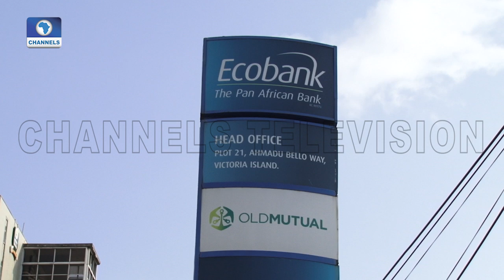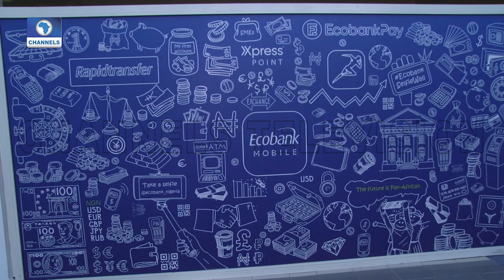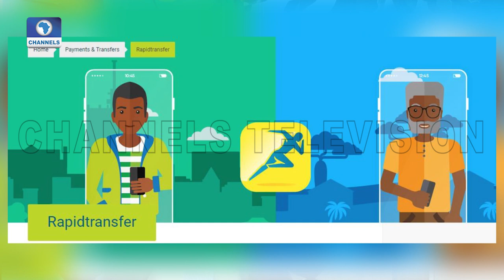Ecobank Is Unique In Many Ways - Patrick Akinwuntan